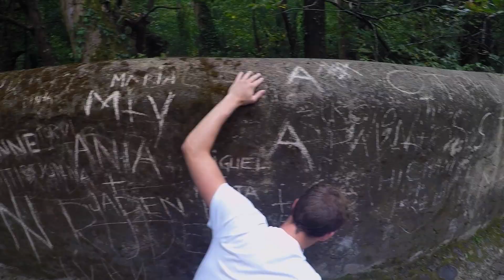Portugal Road Trip 2015 (Part 1)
This Summer I went on a road trip with four friends through Portugal. We started in Faro and travelled North to Porto. During those two weeks we stayed in several hostels in Faro, Coïmbra, Lagos, Lisbon, Porto, etc.

Filmed with a GoPro hero 3 (Black) and a Gopro Hero 4 (silver)

The song is an extended version of "Down the road" by C2C